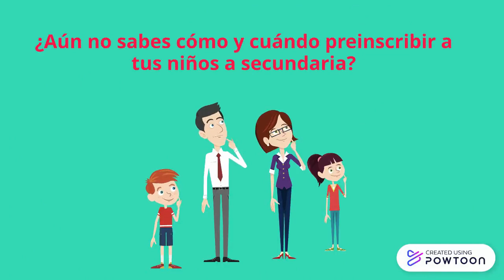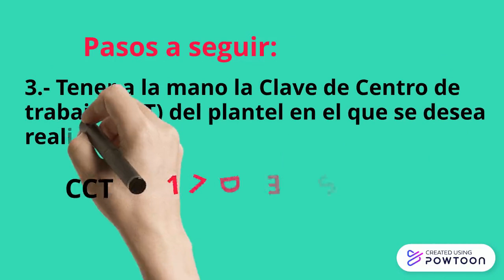SECUNDARIA MARIANO MATAMOROS 21